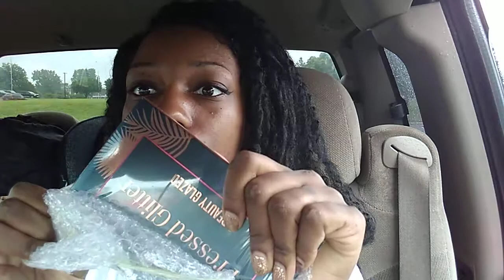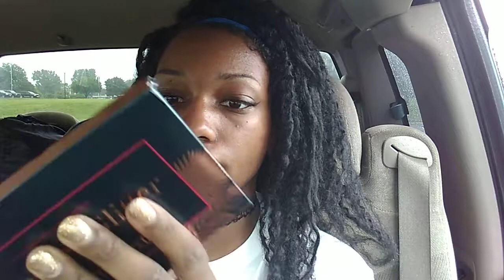Wish App GLITTER EYESHADOW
Opened ON FILM. PROOF OF WHAT WISH PRODUCTS GET A DOUBLE THUMBS UP FROM ME.  I RATE 5/5 STARTS.